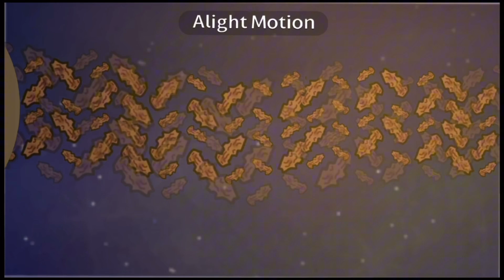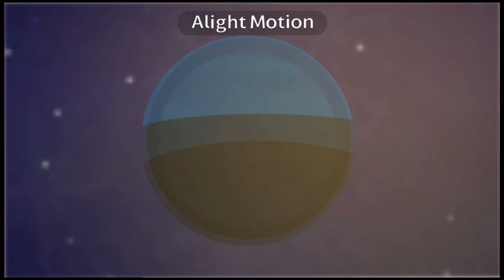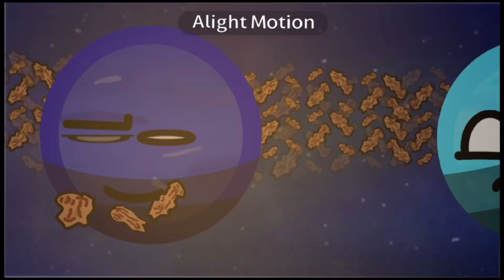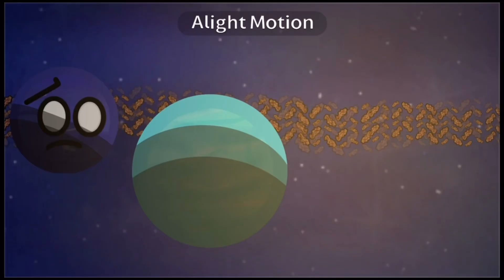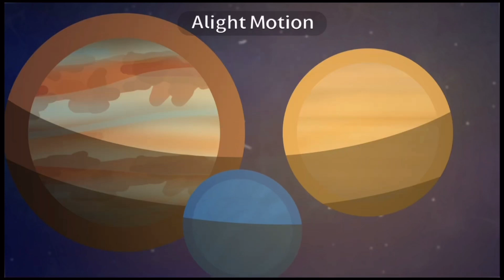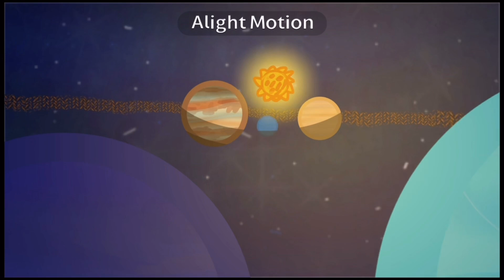🧿 The story of the hypothetical fifth gas giant💥 | CosmicalPlanets | Compilations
Learn about the Fifth Gas Giant ! Secret tape at the end!

Ready to dive into a Mysterious world?! Get ready to learn some facts in Cosmical planets! Filled with short but informative videos, and lots to discover! Our videos are not only teaching you about space, but it also has a humorous timeline! Put on your spacesuit, and let’s fly into Space! also, Style based on solarballs

Our team :
Animator : Cosmical Planets
Animator : EarthyAnimations

Voice actors:
Cosmical Planets ——- most characters
Balkanian——- Ganymede and IO
SpaceshowYoutube ——- Pluto
CosmosBalls ——- Triton
Beans C: ——- Charon
Sir Astrography ——- Eris
Cannon——-Young Version of Fifth Gas Giant
CosmicalPlanets ——- Old version of fifth gas Giant
Steven——-Iapetus

Writer :
Cosmical Planets

Designer :
Cosmical Planets
Sumi

Sound Designer
Cosmical Planet

Everyone can help us! Your support is very important to us.Also, inspired by SolarBalls and SpaceShowYoutube